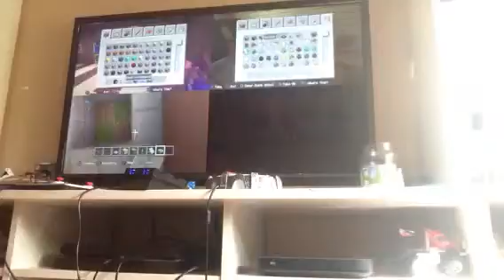Helping the police treasure room creation